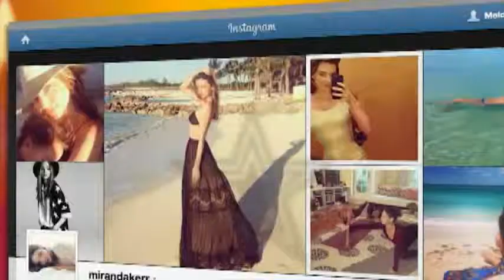So schön ist der Sommer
Mit diesen Bildern fÃ¤ngt der Abschied von der Sonne ein wenig leichter.